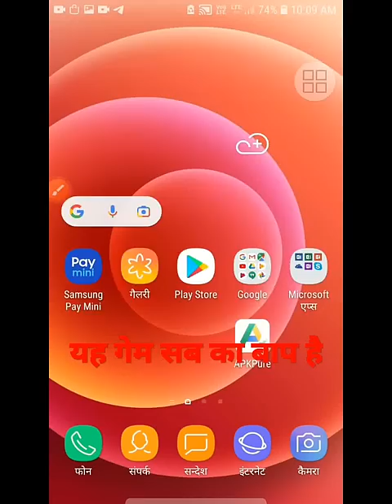1 Best real bus driving game//for 1gb, 2gb, 3gb ram// with download link ⬇⬇⬇⬇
android and ios games,racing game

Best 10 real bus driving android game 🎮🎮

all game download ⬇🔄 link